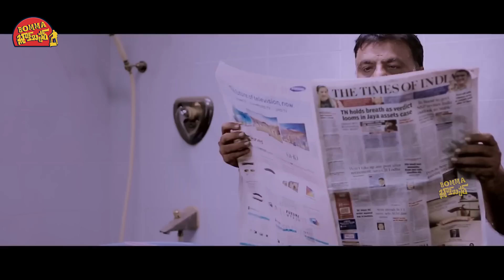Chiranjeevi Double Action Telugu Movie Interesting Scene || Bomma Blockbusters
Watch Chiranjeevi Double Action Telugu Movie Interesting Scene || Bomma Blockbusters